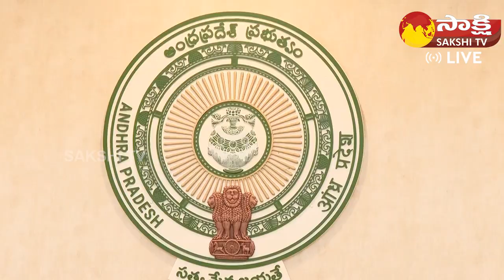AP Cabinet Meeting Exclusive Visuals | CM YS Jagan